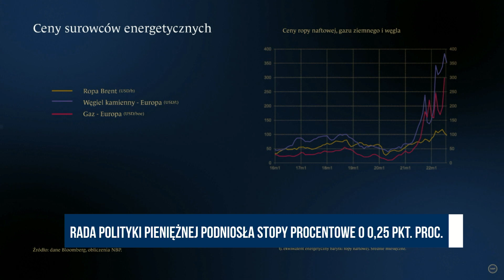Konferencja Prezesa NBP Prof. Adama Glapińskiego | TV Republika